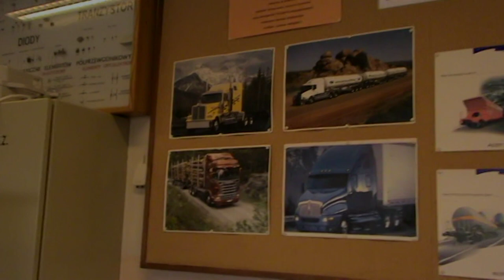Wystawa makiet kolejowych Sosnowiec 2019 Cz 1